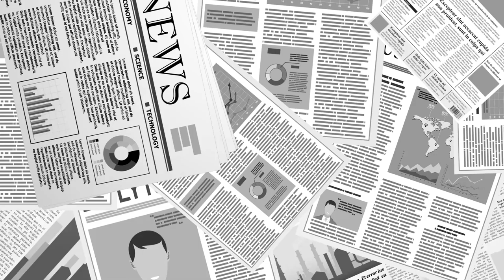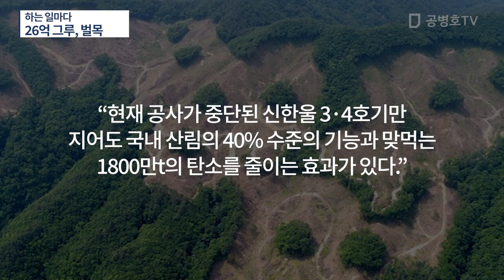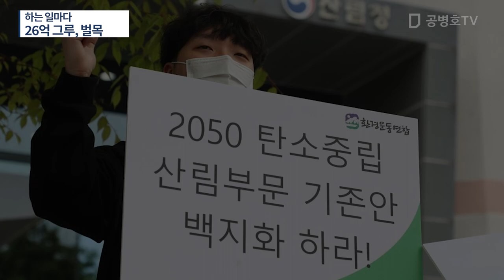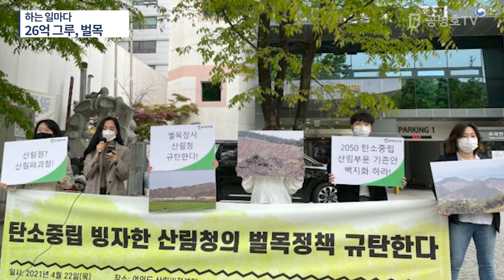하는 일마다 / 26억 그루, 벌목 [공병호TV]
Bitcoin : 3MTW849AkP2ftLeSK2teZHMmzLu7Z83s9U